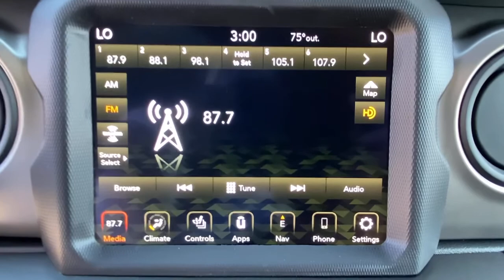2021 Jeep Gladiator Mount Kisco, White Plains, Yorktown, Brewster, Bedford Hills, NY ML562578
New 2021 Jeep Gladiator available in Bedford Hills, New York at Bedford CDJR. Servicing the Mount Kisco, White Plains, Yorktown, Brewster, NY area.

Bedford CDJR
531 Bedford Rd